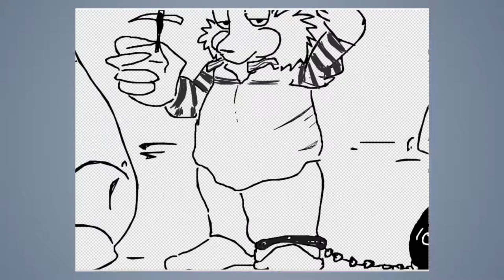Speed draw #203: Working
JAB-2016